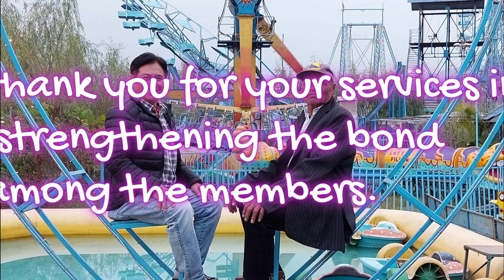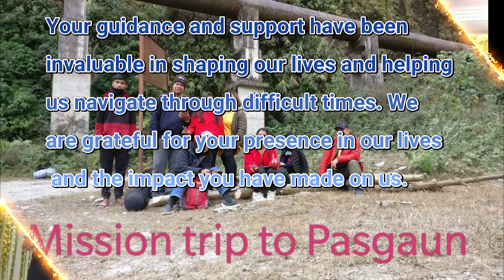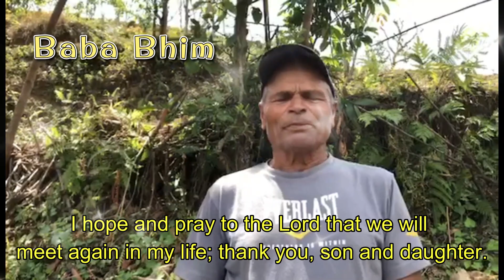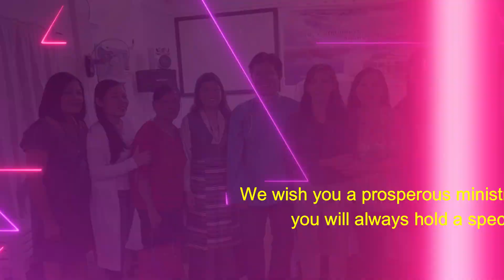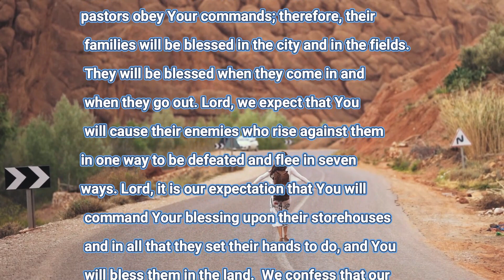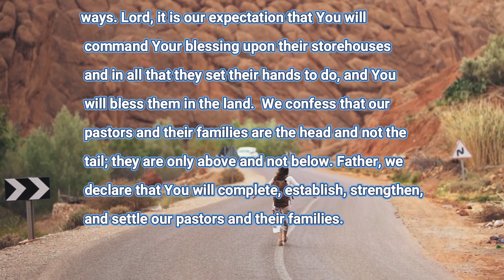An emotional farewell message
We pray that they will continue to be a shining examples of Your love and grace and that their ministries will flourish and bear much fruit for Your kingdom. May they always walk in wisdom and discernment, and be protected from the schemes of the enemy.